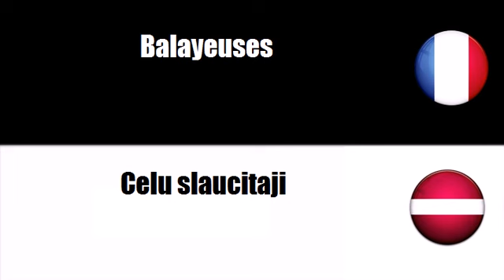Franču vārdnīca # Tēma = Celu uzturešanas transportlidzekli